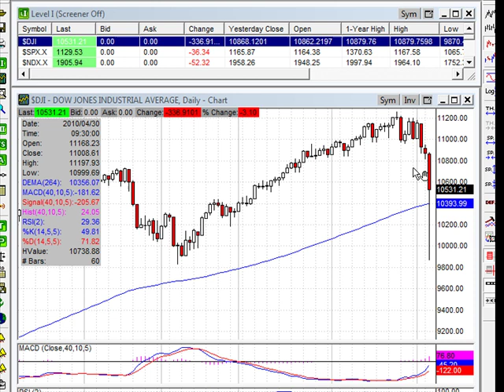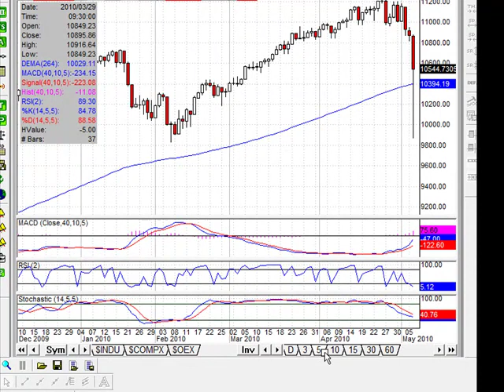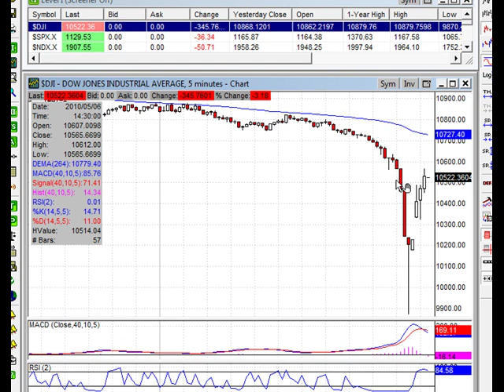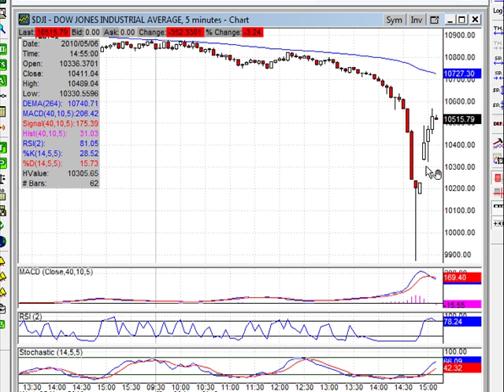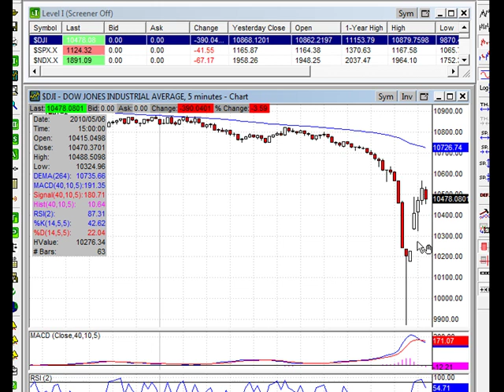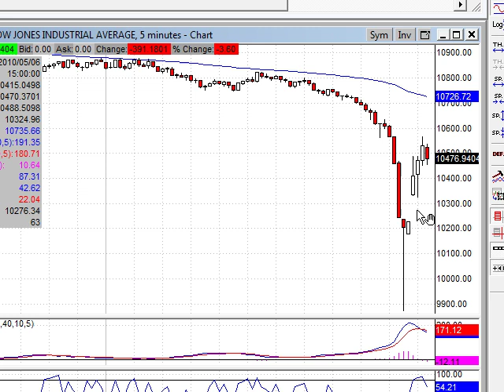The Vulcan Report (32) - 6 May 2010 - STOCK MARKET COLLAPSE DOW DOWN 1000 POINTS.mp4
Remember, BULLS make money $$$ BEARS make money $$$ BUT PIGS get slaughtered!

AND

Radio Show

You-tube Channel

Futures Stocks Forex Commodities Gold Silver Swing Trading Technical Analysis fundamental analysis pips day trade eMini Living courses online course profitable short training courses first secrets stock market trading online day trading courses stock signals day trading margin account jobs find jobs work from home home based business FOMC

911 cover up wtc 93 twin towers bombs terrorist wmd aud/usd bac bank run bank scam banker bailout bonds central banks fail global economy greece international monetary fund chemtrails cloud seeding weather modification biological warefare germ warefare swine flu day trading dollar destruction economic collapse economic crisis eur/usd forex trading futures trading gdx GLD GLOBAL PANDEMIC gold gold manipulation gold silver us dollar economic collapse gs interest rates jpm market correction market crash market meltdown market shut down marshal law martial law. mortgage home loan refinance hard money commercial loan foreclosure bankruptcy OIH oil crude oil futures energy stocks pandemic silver SLV SPY stock market rally stock trading swine flu swing trading systems trading us dollar usd/chf usd/jpy wall street WALL STREET STOCK MARKET FOREX TRADING 911 william cooper alex jones world trade center new order nwo fema camps automaker Bankruptcy Banks Bank Safety chinese commercial Corruption Countries crime currency depression economy energy FDIC Financial Transaction Fee food gold healthcare housing inflation japan jobless Jobs manufacturing martial law nafta New World Order Poverty prostitution retirement scam silver starvation stocks survivalist taxation 911 william cooper alex jones world trade center new order nwo fema camps lies government david icke fire chile quakes quake earthquake earth uk aliens bases phil george bush immortal technique music riots riot infowars clouds chemtrails contrails con police dog cat baby monsanto food clones cloning john kennedy jr mind control mk ultra sex nude nazis nazi germany jew zion zionism jewish god religion jesus commandments 10 son united nations un paris queen prince harry princess diana jayz beyonce Toronto Police State Canada puppet barack obama fall of the republic Obama Deception exposed alex jones infowars prison planet zbigniew brzezinski CFR military ron paul jayz illuminati secret societies freemasons 33 degree mason rap hip hop jay-z blueprint bilderberg group trilateral commission bohemian grove ritual sacrifice masonic symbols